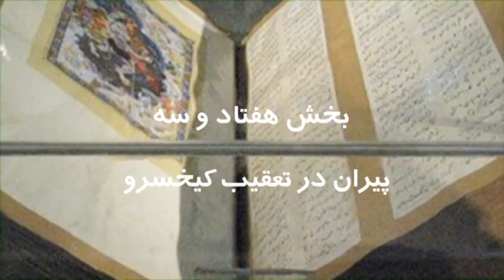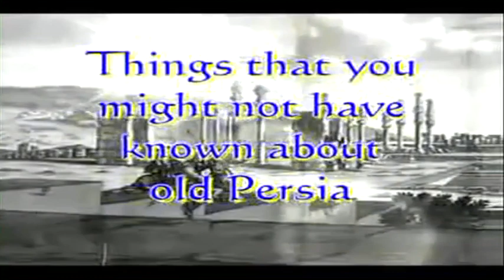تلویزیون ایران فردا - شاهنامه با گردآفرید - سه شنبه 14 مرداد - پیران در تعقیب کیخسرو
گردآفرید میزبان شما خواهد بود با برنامه ای دیگر از سری مجموعه ی شاهنامه با گردآفرید. این هفته با داستان پیران در تعقیب کیخسرو، همراه ما باشید و این برنامه را با دیگران به اشتراک بگذارید.